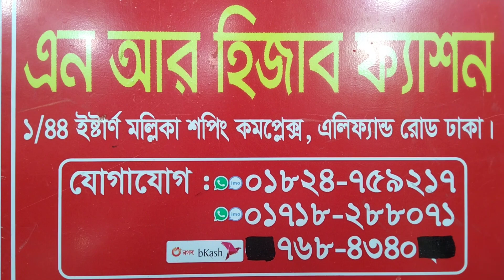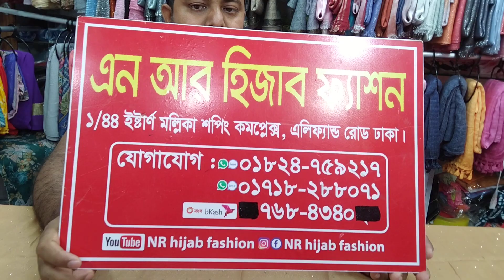Best Party Hijab collection 2022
আমাদের শোরুম ঠিকানা ঃ ১/৪৪ [ দ্বিতীয় তলা ] ইষ্টার্ন মল্লিকা শপিং কমপ্লেক্স